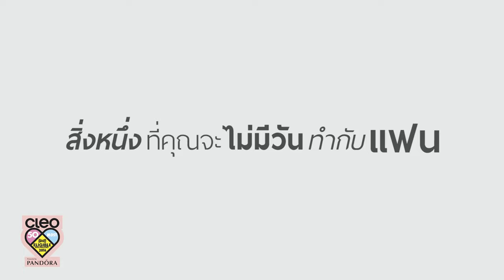หนุ่มคลีโอ CLEO BACHELOR 2016 No.41 จูเนียร์